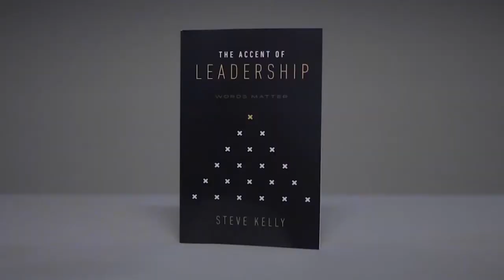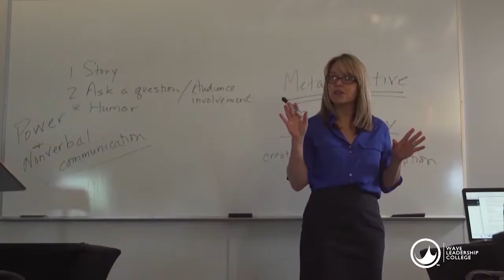Свежесть. №2 «Церковь Волна» (6)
Бог хочет, чтобы мы были свежими. Главное задание каждого христианина – поддерживать свежесть в отношениях с Богом. Главное задание каждой церкви оставаться свежей и уместной для культуры, которую мы должны достигать. Нет ничего хуже, чем церковь, отстающая на 40 лет. Некоторые христиане думают, что святость это жить в дыре или отставать на 10 лет. Но Бог не призывает нас к этому
Бог призвал нас быть первыми во всем. Мы должны устанавливать новые стандарты в музыке, поклонении и проведении служения. Мы должны быть свежими. Наши отношения с Богом должны быть живыми. Бог каждый день обеспечивал израильтян манной с небес. А если они оставляли еду на следующий день, то она портилась, и в ней заводились черви.  Чему Бог пытался научить их? Я буду обеспечивать вас каждый день.